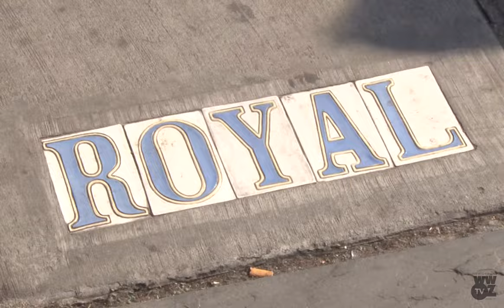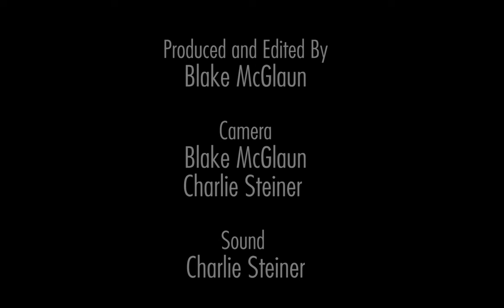WWOZ Busker Blog: Kia Cavallaro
Busker Blog Episode 4:
'When I'm performing, especially on the street, I feel really Free.' - Kia Cavallaro